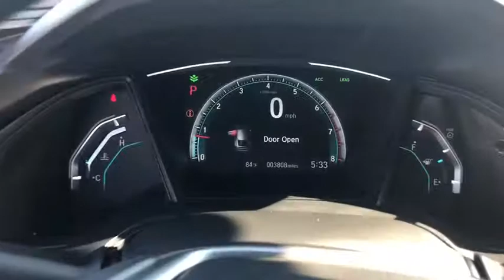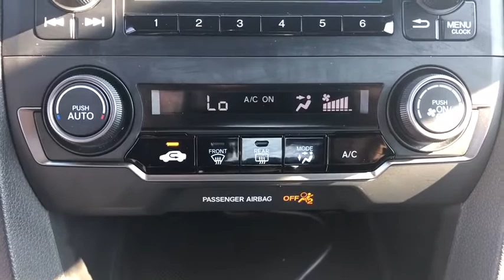2019 Honda Civic Quad Cities, Peoria, Burlington, Iowa, Moline, Galesburg, IL 2160XA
Used 2019 Honda Civic available in Galesburg, Illinois at Yemm Chevrolet Buick. Servicing the Quad Cities, Peoria, Burlington, IA, Moline, Galesburg
 area.

2195 N. Henderson St

Recent Arrival! Clean CARFAX.brbr2019 Honda Civic 4D Hatchback LX 1.5L I4 DOHC 16V CVT FWDbrbrbrYemm gives you MORE value than other dealerships with the Yemm Advantage Program! -New Vehicles receive 1 Year / 15,000 mile Dent & Ding Coverage, Tire & Wheel Coverage and Key Protection Coverage for FREE! -Pre-owned Vehicles under 97,000 miles receive a 2 Year / 100,000 mile Powertrain Warranty for FREE! Pre-owned Vehicles with 97,000 to 150,000 miles receive a 3 month / 3,000 mile Powertrain Warranty for FREE! Conveniently located on Highway 34. The Yemm family has been serving the automotive needs of Central Illinois & Eastern Iowa for almost 60 years. We've worked hard to cultivate a welcoming family-owned atmosphere, and we feel proud to offer assistance to Galesburg and surrounding communities. When working with our knowledgeable and outgoing team, you discover a friendly and positive experience!